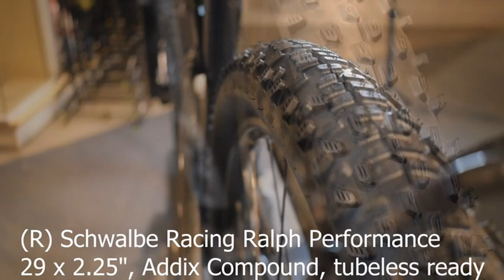RD Cycles Out of the Box: 2021 CANNONDALE SCALPEL SI 5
Declare victory.
The ultimate XC race bike. Built to win on today’s aggressive World Cup courses or rule your local loop.

Where it thrives
In competition, up and down hills, challenging trails

What it's built for
Speed, agility, handling

Highlights
SmartForm C1 Alloy frame
RockShox SID Select fork / Monarch RL rear shock
SRAM NX Eagle drivetrain / Shimano MT500 hydro disc brakes

SRP: 152,000

Stocks on hand 🙌 and ready for pick up 🚚
🛒 visit our showroom: RD Cycles, Unit 3 SRK bldg, Acropolis subdivision, E.Rodriguez, Bgy Bagumbayan, Libis QC 👍
✉️ Our messenger is full, and we are doing our best to answer your questions - thank you for your understanding!